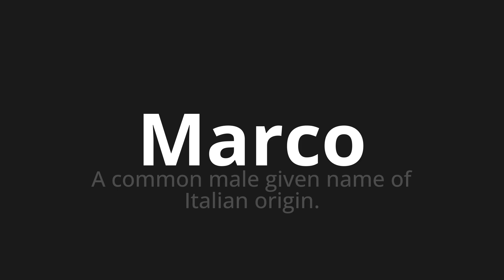How to pronounce Marco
Master the Pronunciation of 'Marco WHICH MEANS MARCO' - which means : A Common Male Given Name of Italian Origin. 📝 with @PronunciationSpanish 🎓🗣️ - [Your Guide to Spanish]

Learn to pronounce 'Marco' perfectly in Spanish with our easy and engaging tutorial by @PronunciationSpanish! 📖📽️ In this comprehensive video, we provide you with native speaker examples 🗣️👂 and phonetic breakdowns 🎵 to ensure you get the pronunciation just right.

How to say Frame in Spanish